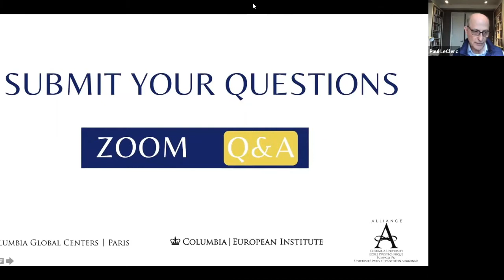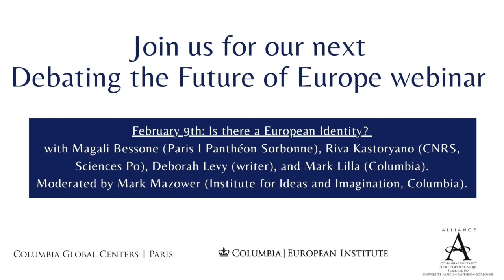FutureofEurope: Is Europe Democratic? | with Yves Meny, Rui Tavares, Luuk van Middelaar, and more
Participants in this session will discuss democratic participation in Europe, with a focus on the EU institutions (the so-called "democratic deficit") and on the EU's response to challenges to democracy within member states.

Join Nadia Urbinati (Columbia), Ivan Krastev (Centre for Liberal Strategies),  Luuk van Middelaar (Leiden University) and Rui Tavares (writer, former EU Parliament member), in a debate moderated by Yves Meny (President Emeritus, European University Institute).

This discussion is part of the series “Debating the Future of Europe,” organized by Columbia Global Centers | Paris, the European Institute and the Alliance Program.

Co-sponsored by: Columbia Alumni Association,Columbia Maison Française, Columbia University Libraries, the Institute for Ideas and Imagination, European Legal Studies Center at Columbia Law School, Le Grand Continent, La Maison de l'Europe de Paris,and Sciences Po American Foundation. With additional support from the Erasmus + programme of the European Union and the Advisory Board of the Paris Global Center.